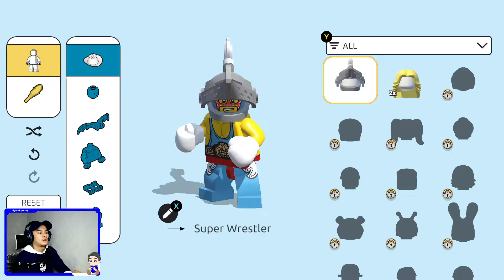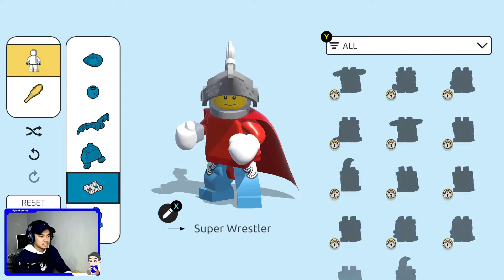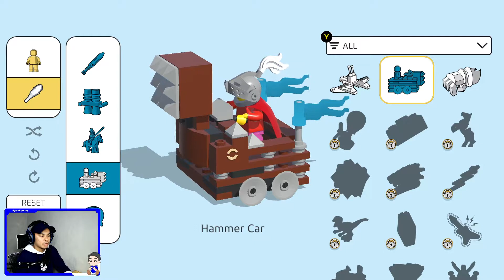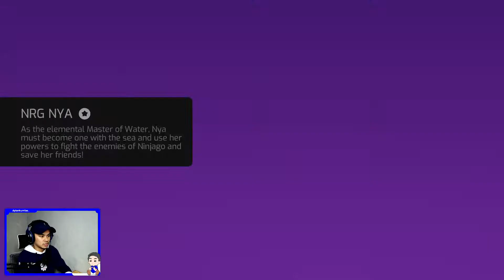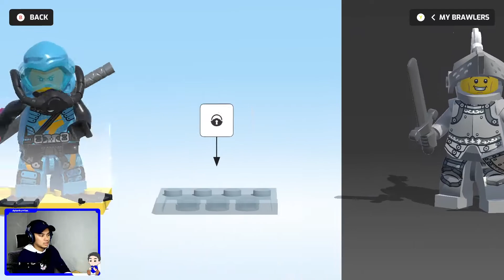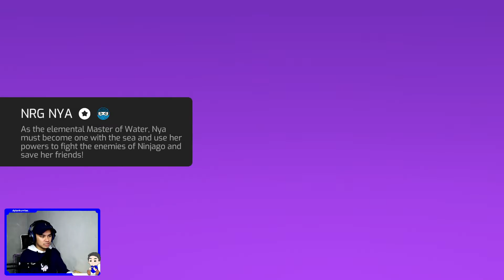BIASA AJA!! - Lego BRAWLS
I'm just an ordinary gamer .. Let's play and just tell your stories ..
This channel is all about Games, Technology and Stories ..

LEGO Brawls Demo
Developer: Red Games
Publisher: LEGO Games

Dream up the ultimate minifig brawlers and bash your way through all of your favorite LEGO themes in the first team action brawler set in the LEGO universe. Play with friends at home or around the world and see how you stack up against the competition. // Steam